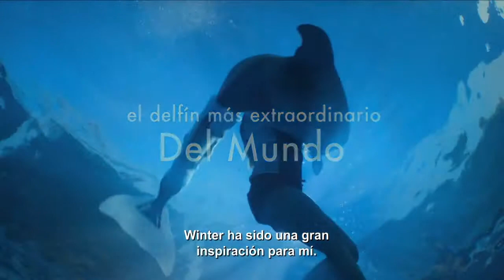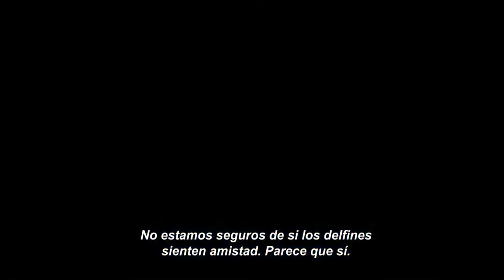Winter: El Delfín 2 (Dolphin Tale 2)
Continúa la historia de la valiente delfín Winter, que con su rescate milagroso y recuperación -gracias a una innovadora prótesis en su cola- se convirtió en un símbolo de esperanza y perseverancia para la gente de todo el mundo e inspiró la exitosa película familiar del año 2011.

Protagonizada por Harry Connick Jr, Ashley Judd, Nathan Gamble, Kris Kristofferson, Cozi Zuehlsdorff, Austin Stowell, Austin Highsmith, Morgan Freeman y Bethany Hamilton.